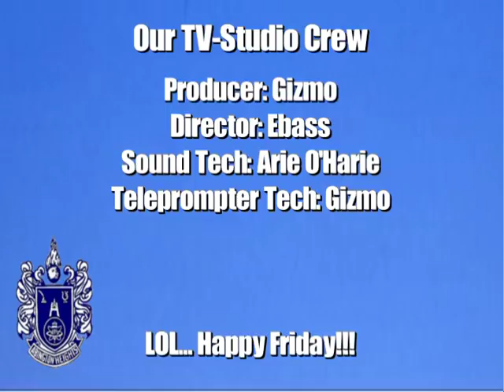11/2/2018 Morning Announcements